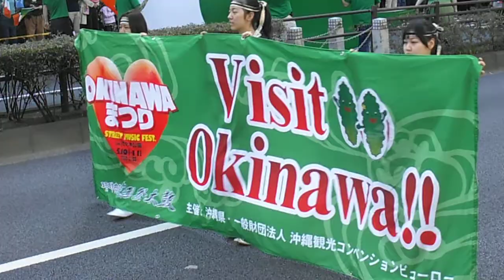DSCF9379表参道セントパトリックデー20140316パレード6of11